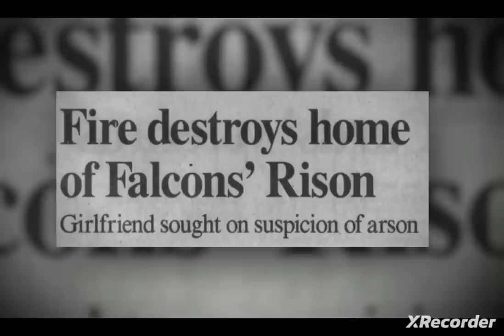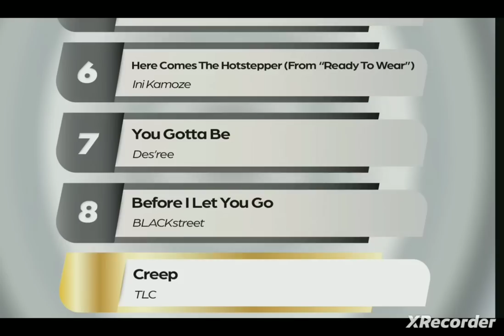Lisa Left Eye Lopes New Documentary 2023 Part 2